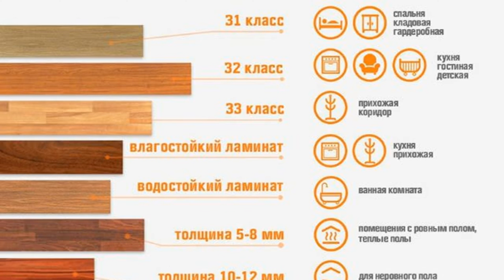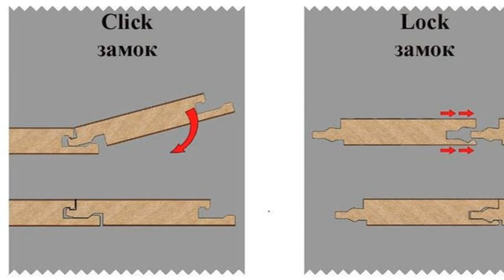Elegancia y versatilidad: el laminado en paredes para transformar interiores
Laminado en la pared en el interior

En este video, descubrimos el potencial del laminado como material de acabado para paredes en distintos tipos de interiores. El laminado, conocido por su durabilidad y variedad de estilos, ofrece una solución elegante y práctica para renovar y embellecer espacios. Exploraremos cómo este material se adapta a diferentes estilos de decoración, desde modernos hasta clásicos, y cómo puede ser utilizado en diversas áreas de la casa, como salas de estar, cocinas, baños y dormitorios. A través de ejemplos reales y demostraciones de instalación, te mostraremos las técnicas para aplicar laminado en paredes y los efectos estéticos que se pueden lograr. Además, compartiremos consejos sobre la selección de colores, texturas y patrones para complementar tu decoración existente. Únete a nosotros para descubrir cómo el laminado en paredes puede ser una opción atractiva y funcional para darle un toque fresco y moderno a tu hogar.